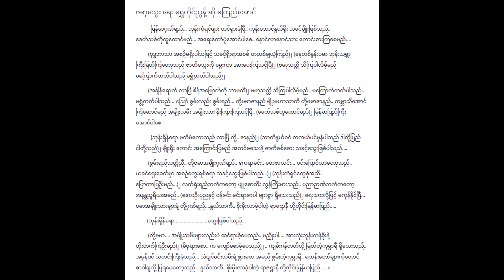ဗမာ့သွေး မကြည်အောင် (Oct 1940) Lyric & Music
ဗမာ့သွေး Lyric & Music
(VE 2202) (Oct 1940)
တေးရေး ရွှေတိုင်ညွန့်
တေးဆို မကြည်အောင်